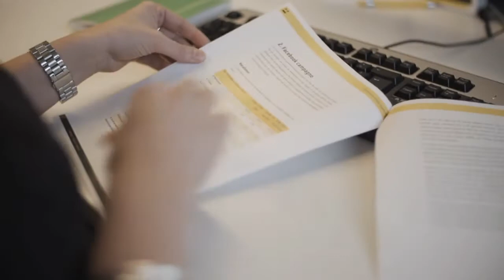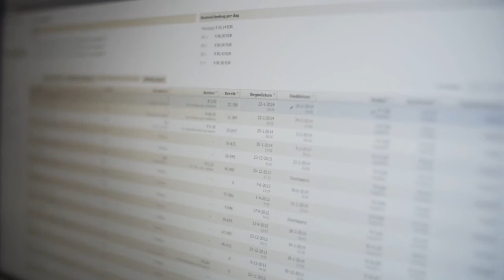Nikita Zijlstra | online marketeer bij Fingerspitz (E-sites Group)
Het leukste aan haar werk als online marketeer bij Fingerspitz vindt Nikita de afwisseling. Ze werkt aan projecten voor verschillende klanten uit verschillende branches, die allemaal iets anders willen. Naast het uitvoerende werk heeft ze ook meetings met klanten of schrijft ze blogposts over haar vak. Bekijk hoe haar dag eruitziet.

Interesse in werken bij de E-sites group? Wij maken graag kennis met je!

De E-sites group is gevestigd in Breda met de bedrijven E-sites, Fingerspitz en Techtwo. Fingerspitz is een online marketingbureau. We zijn gespecialiseerd in online adverteren, conversie optimalisatie en zoekmachine optimalisatie. En verzorgen social media marketing en content voor organisaties die online meer willen bereiken. Onze technische kennis van internettoepassingen en ons Fingerspitz-gefühl maken dat wij altijd de juiste oplossing bieden. Passend bij de klant en zijn organisatie.